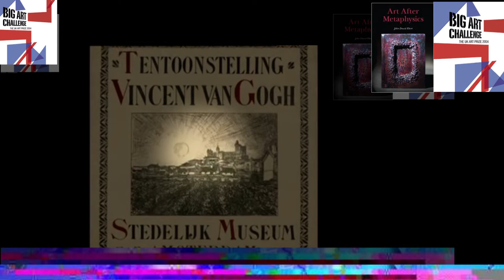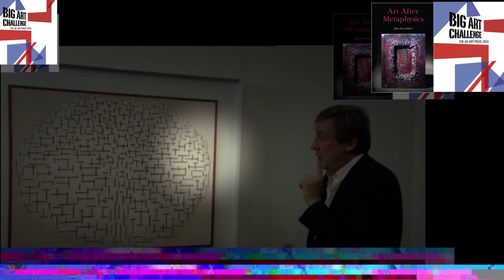Piet Mondrian Art Documentary Clip High Art of the Low Countries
Cubist, De Stijl, Abstract Painter Piet Mondrian
Documentary Clip
High Art of the Low Countries.
Broadway Boogie Woogie

Clip From High Art of the Low Countries
Following a brief period of decline, the entrepreneurial and industrious region of the Low Countries rose again to become a cultural leader in the modern age. Despite its small and almost insignificant size it produced important forward-thinking artists like Van Gogh, Mondrian, Magritte and Delvaux, who changed the face of art forever.
Andrew's journey takes him to a remote beach in north west Holland that inspired Mondrian's transition to his now-renowned abstract grid paintings. Andrew digs deep into the psychology and social history of the region, exploring how the landscape of the past has informed the culture and identity of the Low Countries today and the impossibility of the Dutch drive to turn the philosophy of Mondrian's geometric order into a way of living.

Art After Metaphysics:

Naked Emperors: Criticisms of English Contemporary Art:

Art21